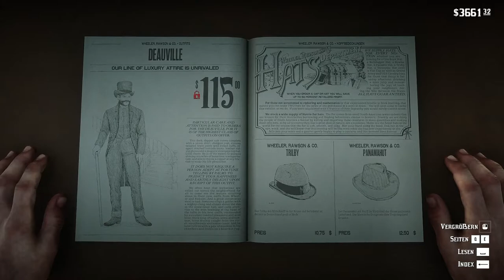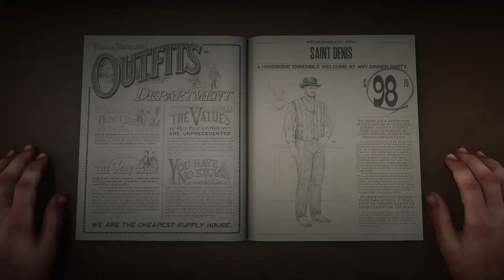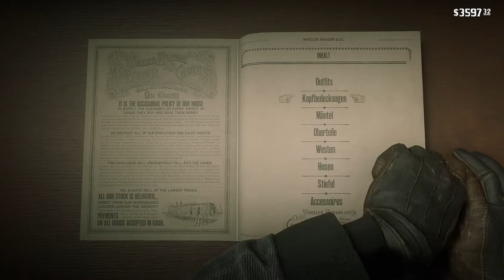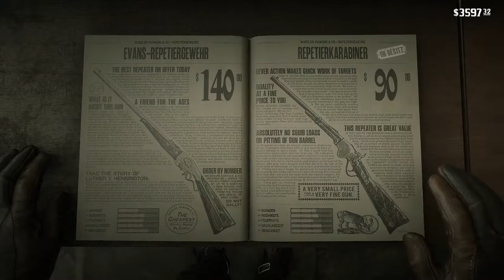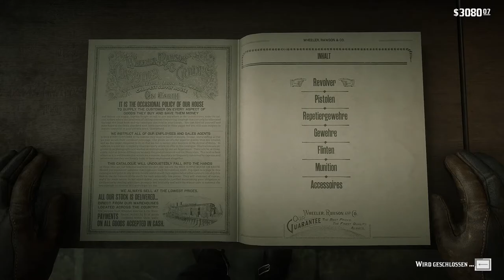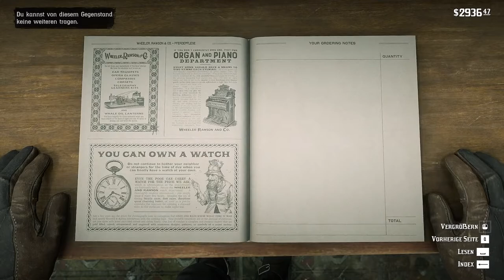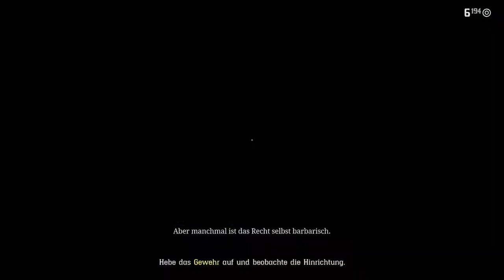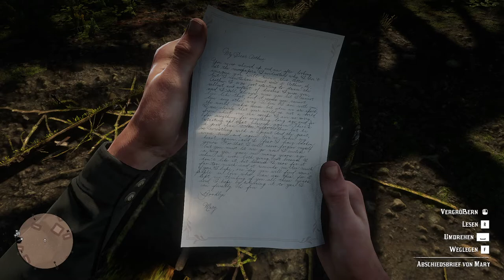#0017 | 🙈 Cody Bourbon - 🎭 [Story Mode]